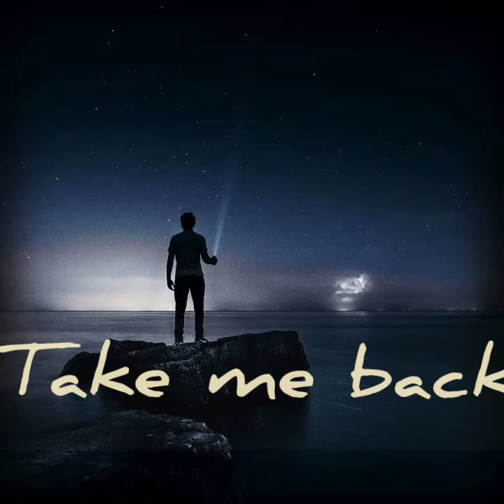Take Me Back - NEFFEX || NON COPYRIGHT MUSIC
Credit all goes to YouTube.com
All music i take from their orginal library.